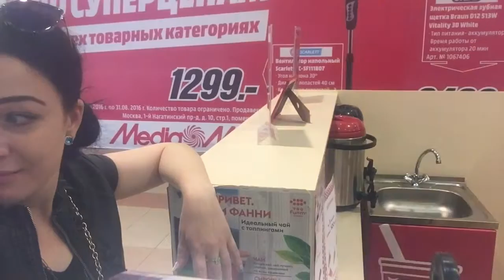VLOG ЯЗВА ЖЕЛУДКА